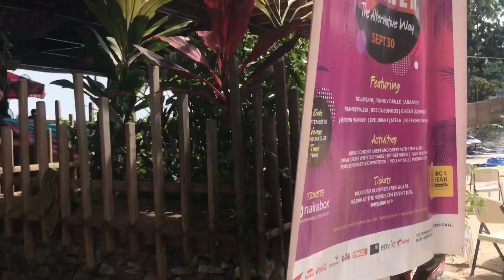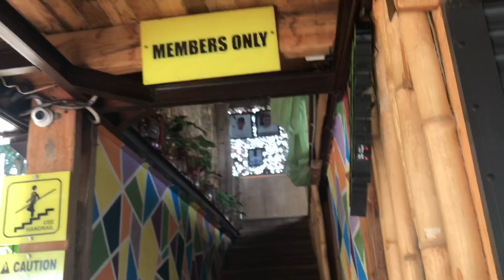Independence Day in Nigeria we had an accident in Abuja drunk driver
So guys I decided to do a vlog about my Independence Day,Nigeria is 58  but unfortunately we got into an accident watch video till the end to for the gist